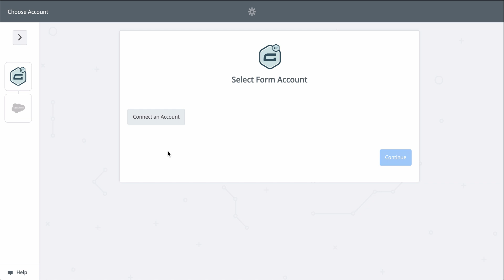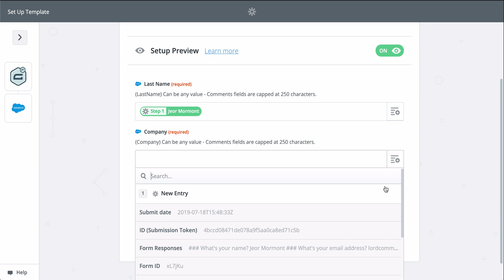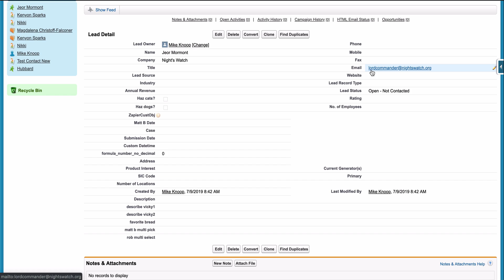Integration How To: Connect Gravity Forms to Salesforce - Create Leads from Responses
Copying form responses from the form itself to the app where I manage my leads—Salesforce—can induce a headache. In Salesforce, I could manually create or update the contact, or I download and upload a CSV. But both of those methods are time intensive, and I want to create leads instantly.

With Zapier, you can connect your form app to Salesforce so that instead of all that manual work, leads are automatically created from form responses.

If you don’t know Zapier, it’s an automation tool that makes connecting all your apps happen in a matter of clicks.

And Zapier’s going to help me automate creating leads in Salesforce with a Zap template, which makes it faster to set-up a workflow and comes with the apps and actions all ready to go.

**All I’ll need to do is connect my Gravity Forms and Salesforce accounts. Then, we’ll match up information from my new responses to the fields in Salesforce.

First, I’ll connect my Gravity Forms account. At Zapier, we keep your account information secure with bank-level encryption—we don’t take chances with your information.

Gravity Forms is connected so now we pick the form we want Zapier to monitor for new responses. This down caret button means I have to select the form from a list.

Let's pick a sample response to use as we set-up Salesforce.

Next, we connect to Salesforce—this gives Zapier permission to create a new lead in there. Now we grab information from the first step, from our form, to fill out the lead in Salesforce.

When you see this button, that means you can grab information from the first step to populate this field. Last name and company are required to create a Salesforce lead, so let’s find those fields from step one.

You can add even more information if you click on “Show advanced options”. I’ll do that real quick for all my lead’s information so my lead in Salesforce can be as detailed as possible.

When I click test, we’re actually going to create a lead in Salesforce, so keep that in mind when you test your Zaps, too; Zapier is actually making the action happen.

Looks like a success, so let’s check out Salesforce…and there it is. We just connected our new leads to Salesforce in almost no time.

Now, every time I get a form response, Zapier will send the information to Salesforce, creating contacts.

For more information on Zapier, this Zap Template, and more resources, check out the description. We hope this helps you be more productive!